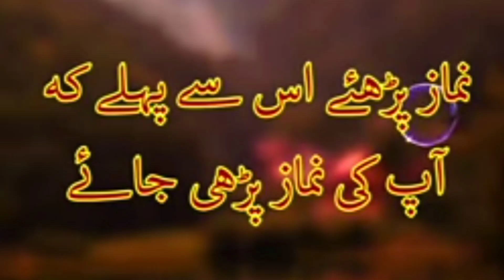Ab natural pink lips 👄 5 mint m|malai m aik cheez milain or pink lips|lajwab beauty tips|home remedi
Ab natural pink lips 👄 5 mint m|malai m aik cheez milain or pink lips|lajwab beauty tips|home remedi#lajwabbeautytips